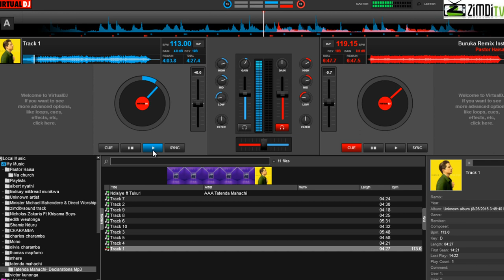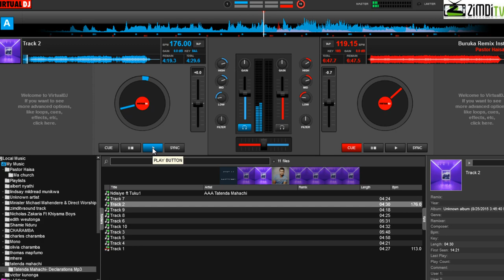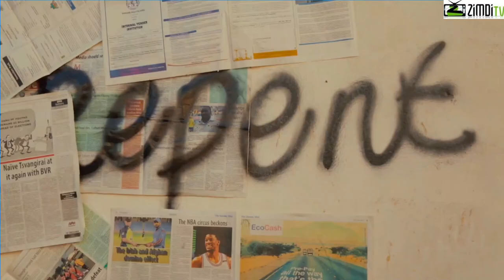Tendai Mahachi speaks about his musical journey